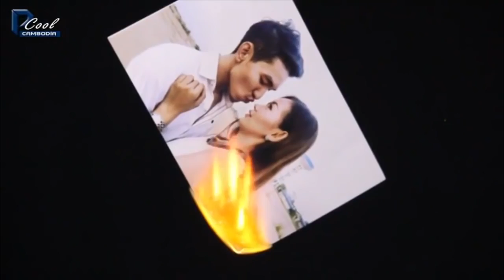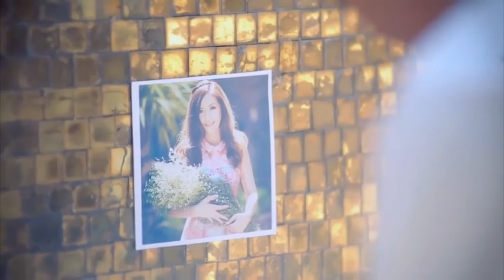នឹក Miss ( Khmer Original song )